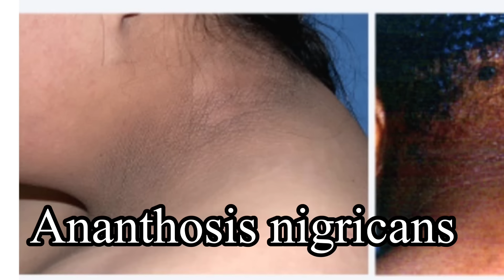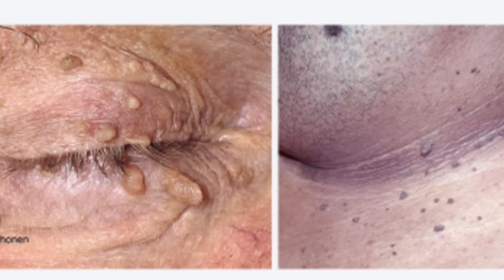स्किन के ये 5 लक्षण बताते है कि या तो आपको शुगर हो चुकी है या होने वाली है!